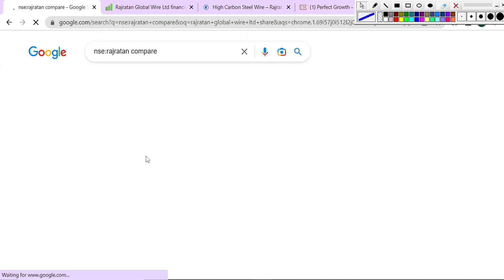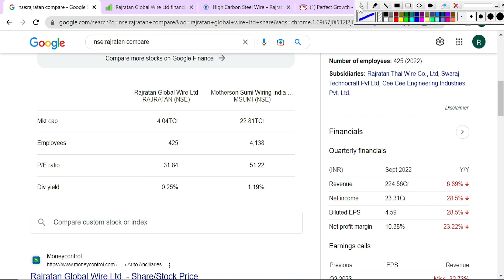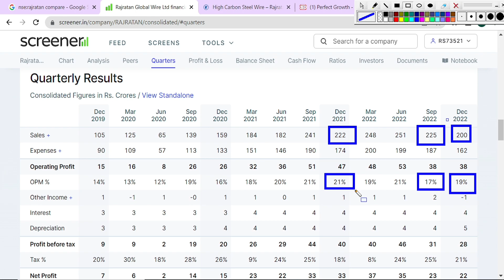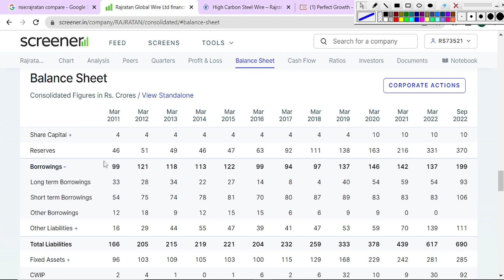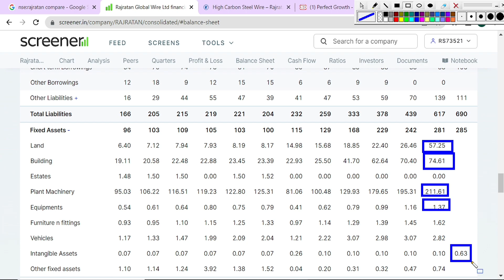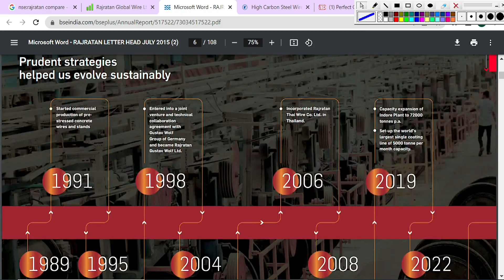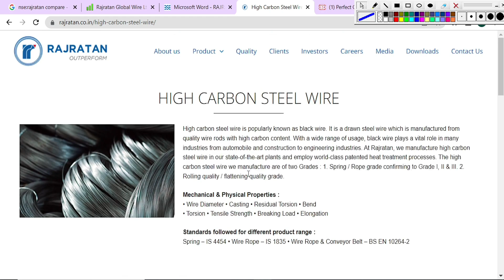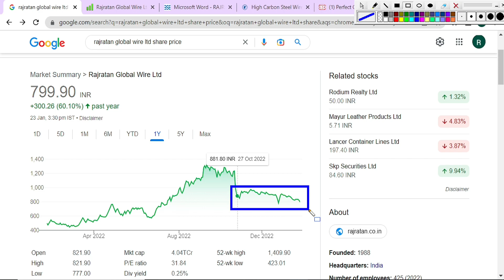Rajratan global wire ltd analysis | rajratan global wire latest news | Q3 result 2023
Share market is subject to Market Risk. perfect growth channel, perfect growth and any person associated with this channel accepts no liability for any kind of content uploaded on this channel or accept no responsibility for any direct, indirect, implied, or any other consequential damages, arising, directly or indirectly on account of any action taken based on the information provided on this youtube channel. We request everyone not to take our content too seriously.